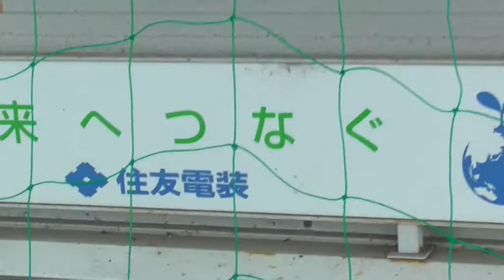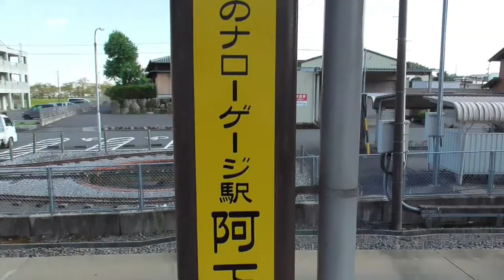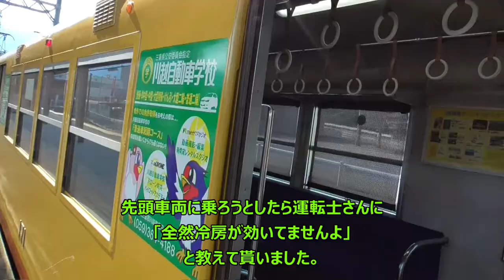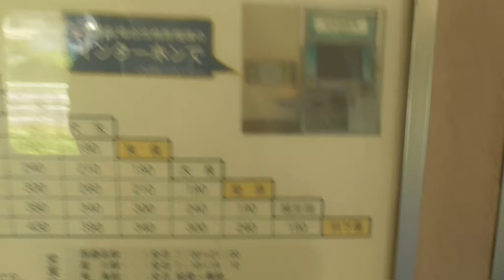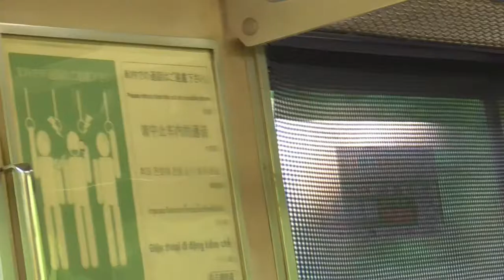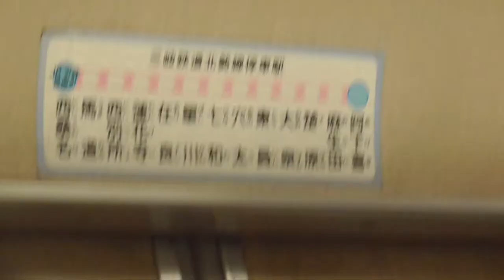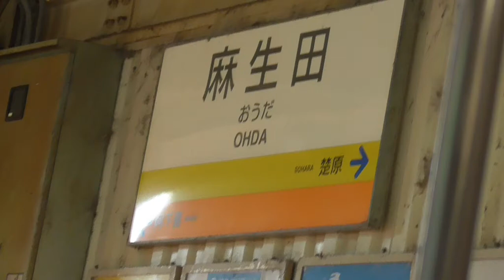ST041'11「阿下喜駅でナローゲージ最西端をターミナルして、貸切状態で駅を出る」【三岐鉄道ターミナル完全制覇の旅】